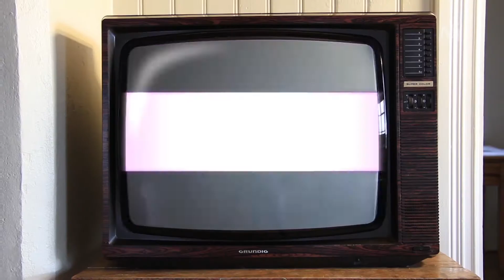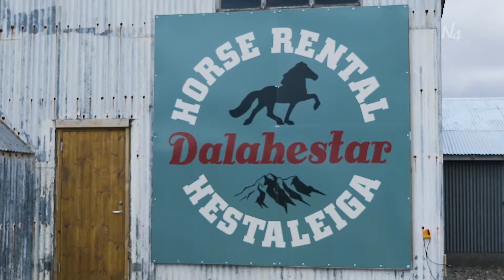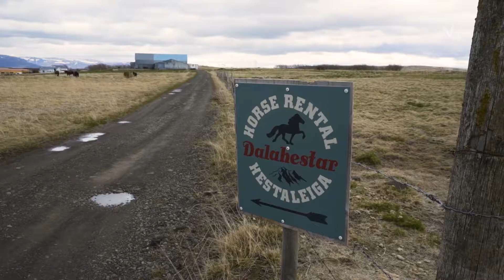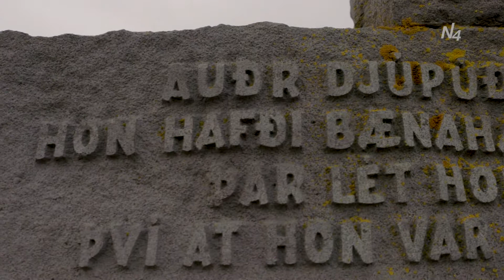Dalahestar og Auður djúpúðga - Dalabyggð